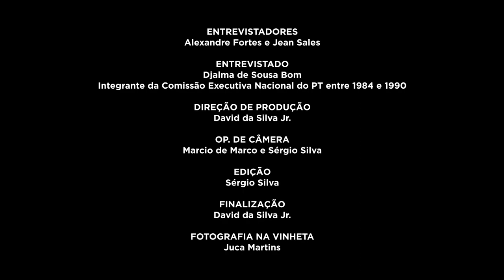Luiz Eduardo Greenhalgh | História Oral: PT 40 Anos | Chamada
A FPA está compondo um acervo de registros de história oral, com depoimentos de integrantes das primeiras Comissões Executivas Nacionais do PT. A primeira etapa reuniu 20 depoimentos, que serão divulgados na íntegra em maio. No vídeo, assista a alguns trechos da entrevista gravada com Luiz Eduardo Greenhalgh em 20/09/2019. Saiba mais e assista a outros vídeos